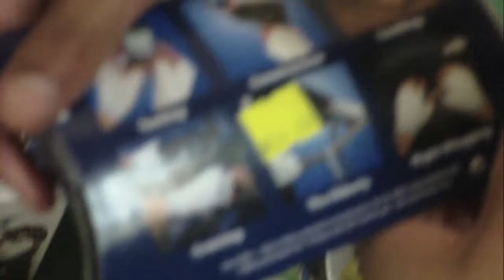WF[102] Ale-Jhay: Pro Clubs x Mongoose Bikes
music video for Pro Clubs x Mongoose Bikes off the Nike mixtape hosted by Dj Gio